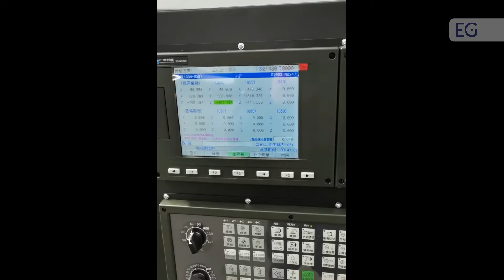Вертикальный фрезерный центр VMC650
Предлагаем вашему вниманию видео работы вертикального фрезерного центра VMC650. С полным описанием и характеристиками вы можете ознакомится, посетив наш сайт